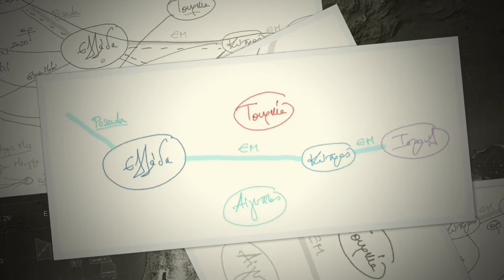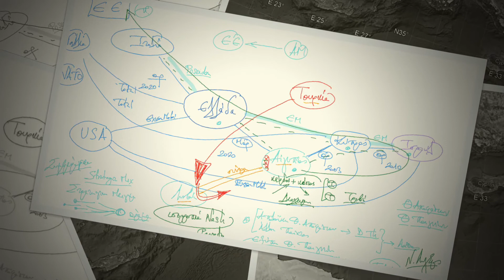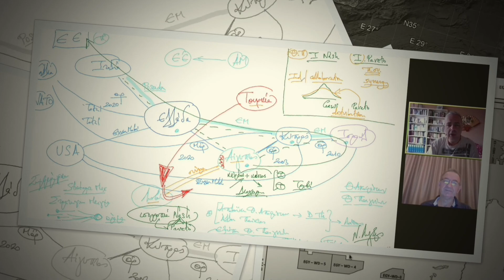Ν. Λυγερός - e-Μάθημα: Εφαρμοσμένη θεωρία παιγνίων στην Ανατολική Μεσόγειο. 03/03/2021